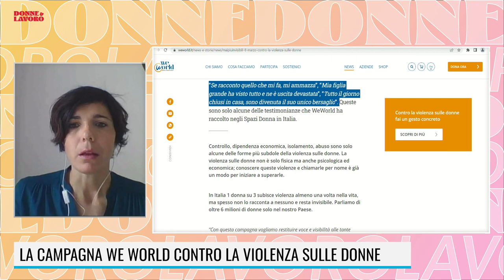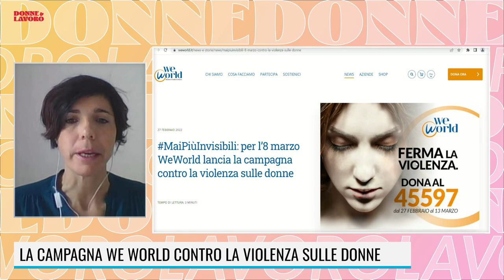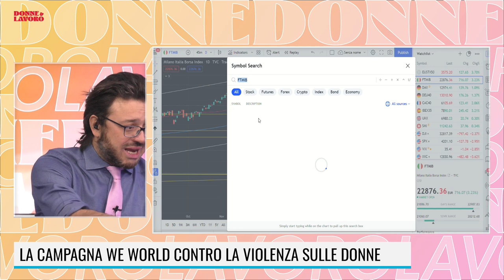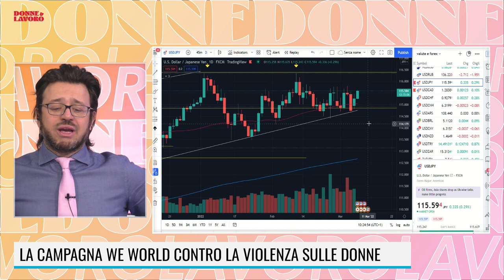MARATONA 8 MARZO - INTERVISTA AD ELENA CANEVA